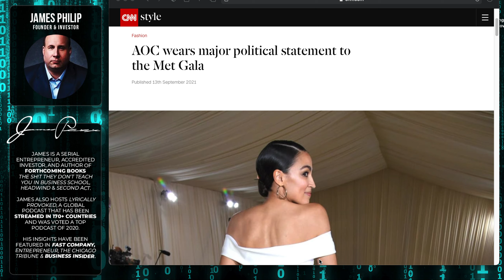Subscriber Request: Why Do People Hate AOC So Much? (AOC Wears "Tax The Rich" Dress To The Met Gala)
Not the most interesting  topic to me but I'll cover it for a long time follower of mine on instagram. The issue isn't AOC, it's all politicians and their elitism and hypocrisy, which society is getting tired of.